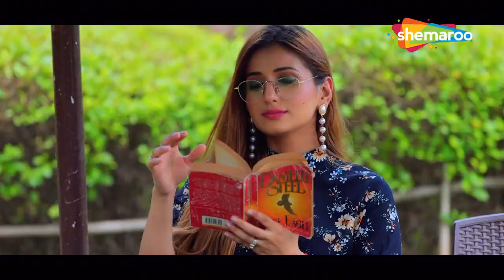धिरे_धिरे कहानी प्यार केNeelkamal_shingh new video full_romantic_song 2023#